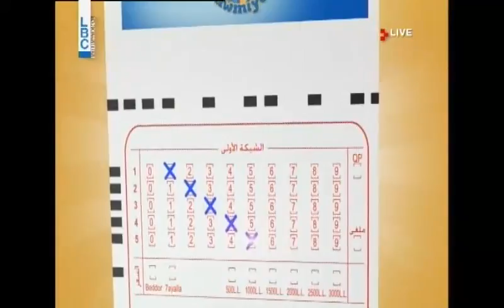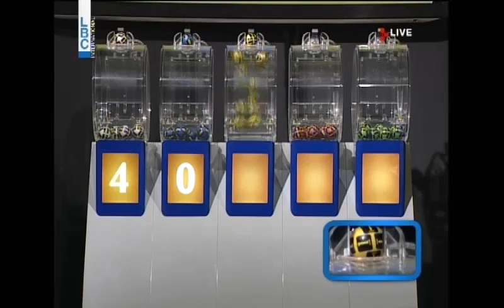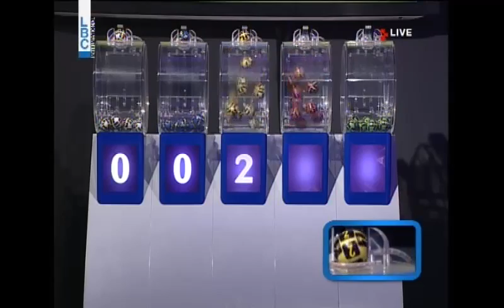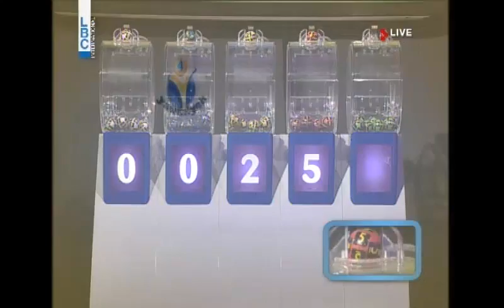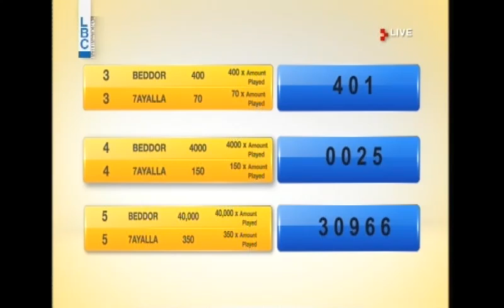YAWMIYEH - LBC LIVE DRAW 01.02.2016